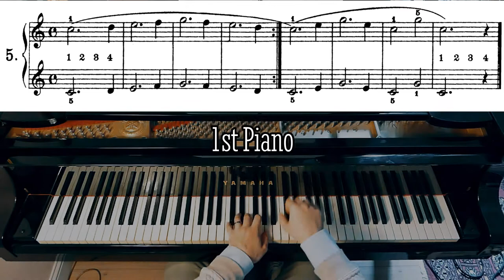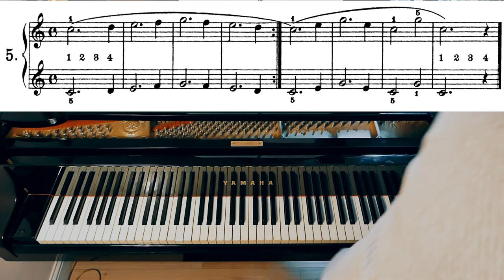Beyer Étude Op.101 n.6